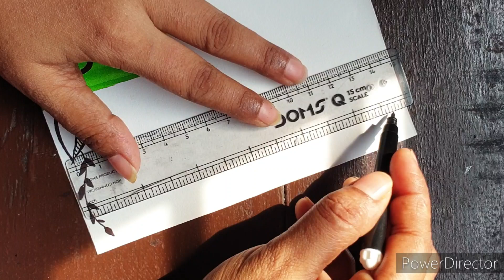English Project Front Page Design | Border Design for English Project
Thanks for visiting my channel hay everyone if you're here you are in right place .I draw different types of easy and simple drawing
charcoal pencil scenery
easy drawing in circle
drawing for beginners
easy floral design
pencil Shading 3d art
oil pastel colour scenery
pencil colour drawing
and many more drawing

border design for english project
file decoration ideas border design
boundary design
project design
border design
simple design for project work